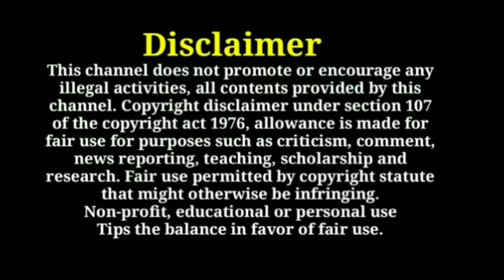Dubai jobs tamil foreign jobs in tamil gulf jobs tamil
jobs abroad
dubai jobs
kuwait jobs tamil
saudi jobs tamil
dubai jobs wanted tamil
dubai jobs requirement tamil
dubai jobs interview tamil
dubai freshers jobs tamil
foreign jobs
gulf jobs
abroad jobs
jobs in abroad tamil
dubai tamil
kuwait tamil
qatar tamil
foreign tamil
gulf tamil
abroad tamil
dubai free visa jobs tamil
dubai
jobs in tamil
gulf jobs client interview tamil
foreign jobs client interview tamil
foreign jobs free visa tamil
gulf jobs free visa tamil
kuwait jobs
qatar jobs
saudi jobs
oman jobs
uae jobs
foreign
gulf
abroad
free visa jobs tamil
jobs tamil